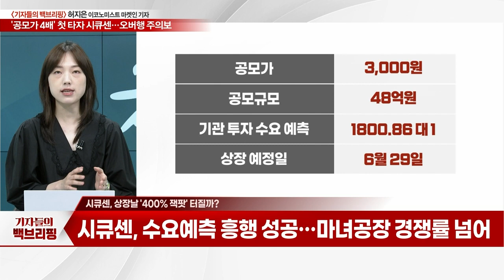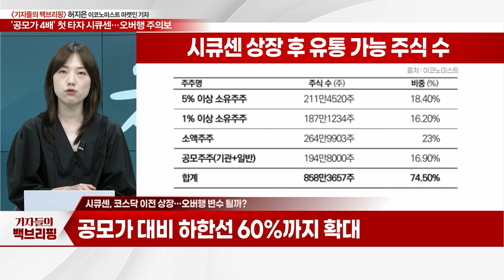'공모가 4배' 첫 타자… 시큐센, 오버행 주의보_기자들의 백브리핑 (20230622)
Q. '알짜 IPO' 시큐센, 주요 사업은?
Q. 상장 앞둔 시큐센, 첫 '따따블' 주인공?
Q. 시큐센, 상장날 '400% 잭팟' 터질까?
Q. 시큐센, 코스닥 이전 상장… 오버행 변수 될까?